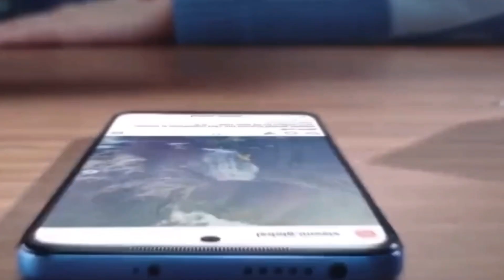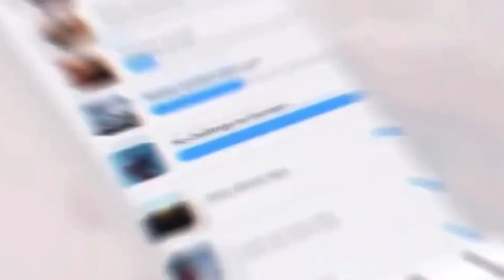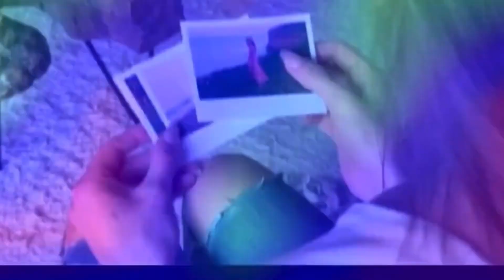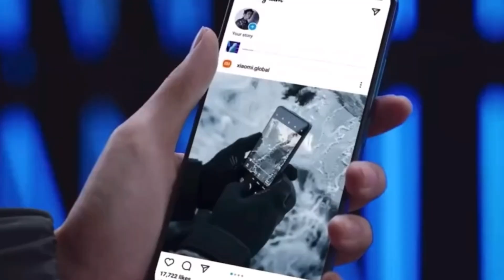Redmi Note 12 Series Set to be launched on October 27, 2022! | Redmi Note 12 latest News!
What's up, guys?! The most anticipated Xiaomi smartphone is coming later this month. Watch the whole video for more details about the new Remi Note 12 Series! Thanks!